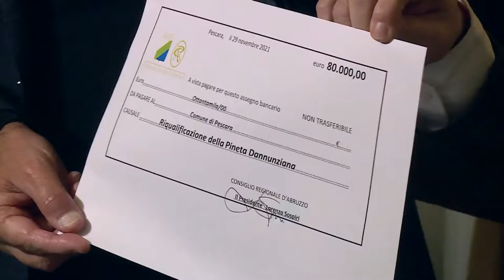Pescara: via ai lavori per il recupero della Pineta Dannunziana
Saranno completati entro febbraio i lavori di messa in sicurezza di alcuni dei tratti più frequentati della riserva dannunziana. Primi passi per il recupero dell’area devastata dall’incendio dello scorso agosto